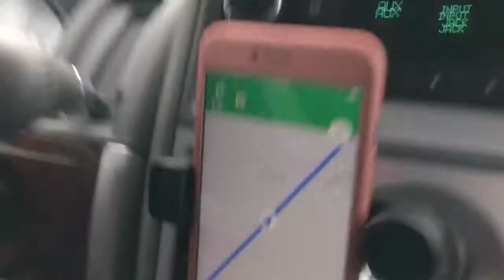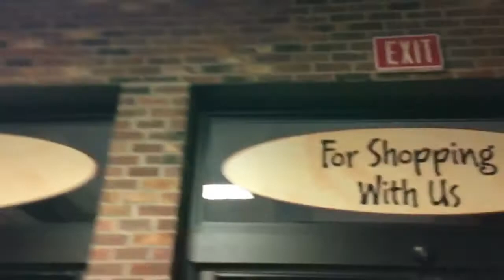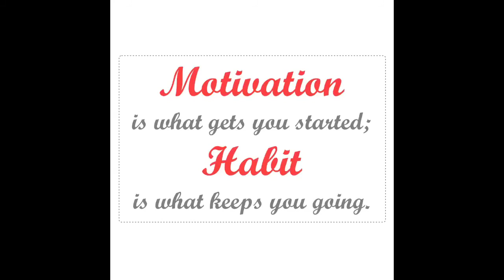Our #1 Fan! Episode 282. 1/28/17